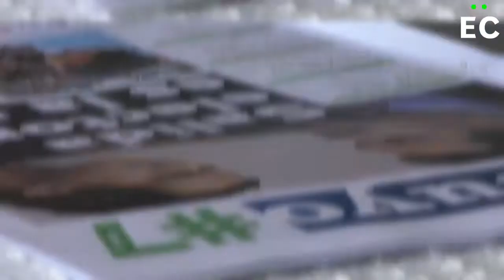Efecto Cocuyo: Información y formación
Nos acercamos a la gente a través de las Escuela Cocuyo, Festivales y más. Cocuyo WhatsApp, Venezuela Migrante, Cocuyo 7, nuestros newsletters o Solaz son algunas de las propuestas de Efecto Cocuyo, donde desarrollamos un medio de comunicación innovador.